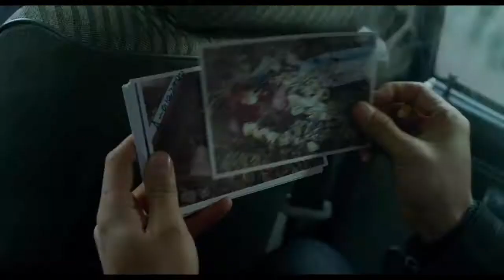Fuochi d'artificio in pieno giorno 2015, Il trailer italiano del film HD